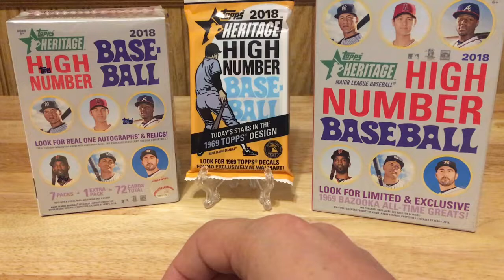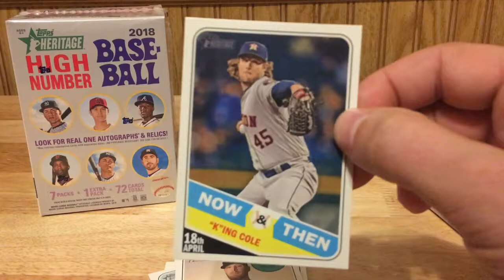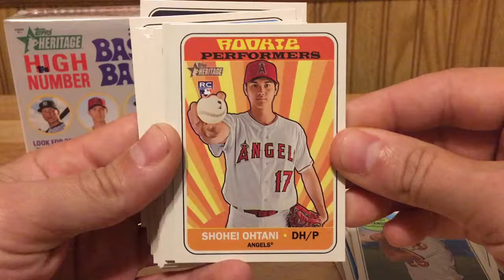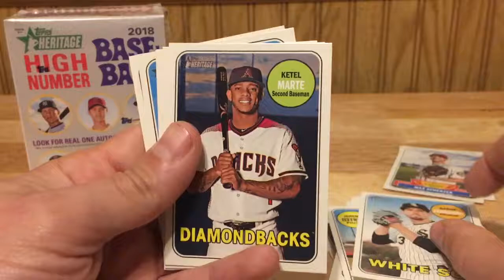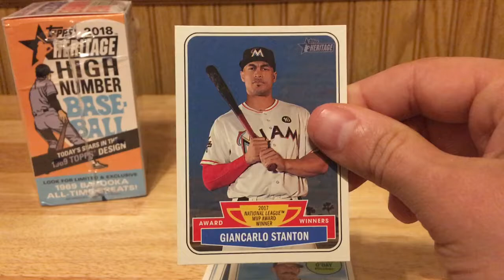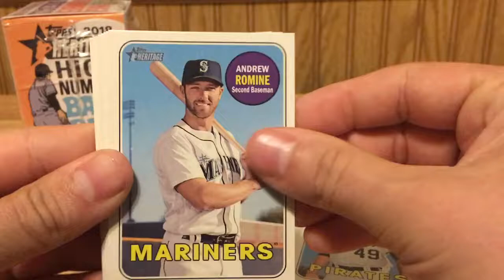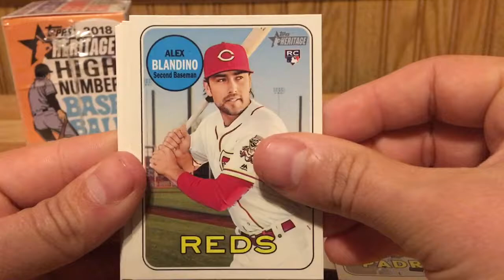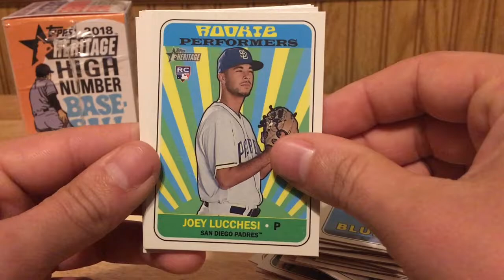2018 Topps Heritage High Number | Part 2